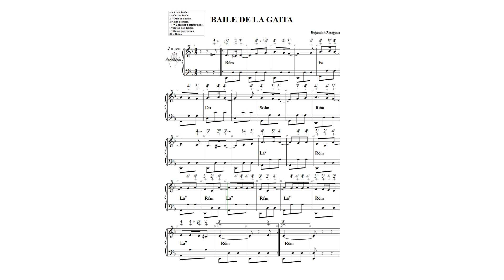BAILE DE LA GAITADE BUJARALOZ Rem N